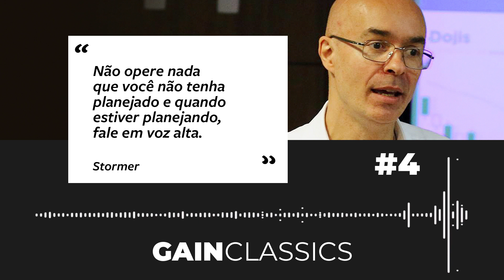Não opere nada que você não tenha planejado | GainCast#4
"Não opere nada que você não tenha planejado e quando estiver planejando, fale em voz alta."

Stormer